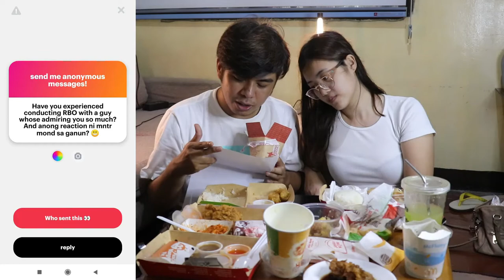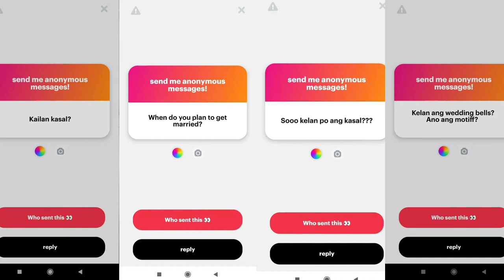Mukbang Q & A pt.3 | Vlog 4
part 3, last na :)

Canon 200d Kitlens